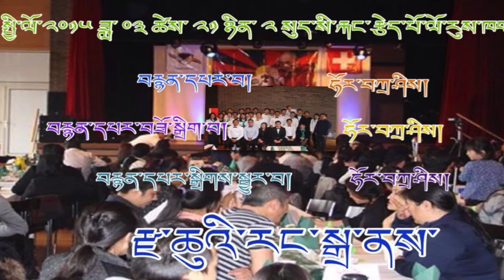Zachue Rangdra 2015 Tibetzüri SC ༼6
སྤྱི་ལོ་ ༢༠༡༥ ཟླ་ ༠༣ ཚེས་ ༢༡ ཉིན་ ༢༽ སུད་སི་རྐང་རྩེད་པོ་ལོ་རུས་ཁག VOZ རྫ་ཆུའི་རང་སྒྲ་ནས་